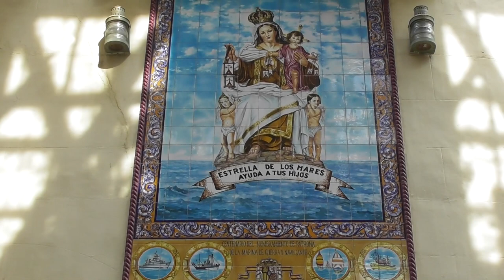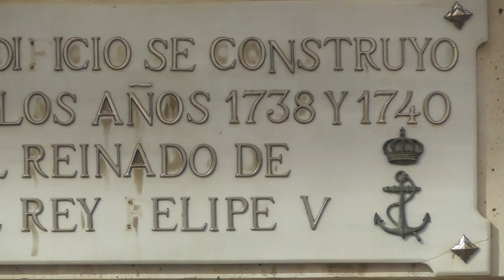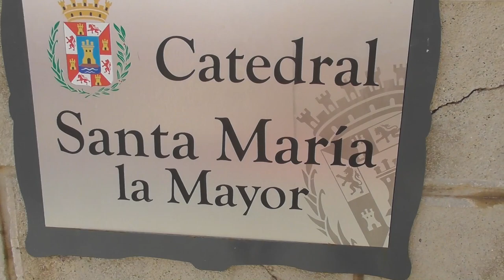Cartagena - beautiful, majestic and old - 10/10/2020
Cartagena, Spain - 10/10/2020. Filmed with the Panasonic HC-V380 camcorder, the video was processed with Pinnacle Studio 19